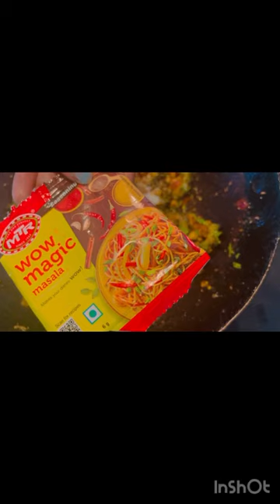Karle Chi Bhaji कारले ची भाजी ॥सईrecipe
Karle chi bhaji sopi paddhat